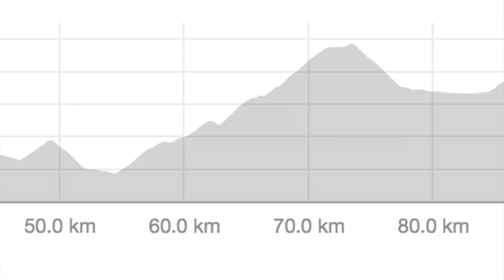Power Data | Tour du Rwanda Breakaway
What does it take to be in the breakaway in a pro race? I analyze the power data from Stage 5 of the Tour du Rwanda (UCI 2.2).

Music
Funeral Song by Glowbug-